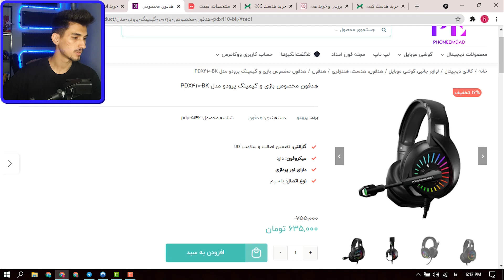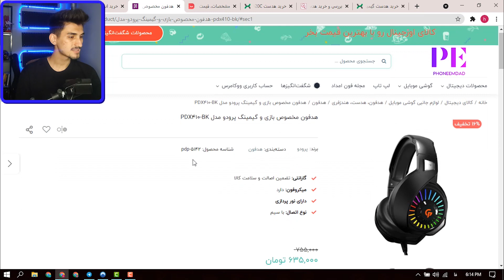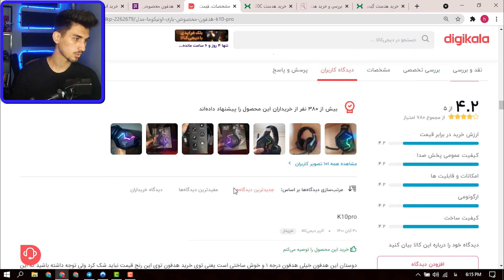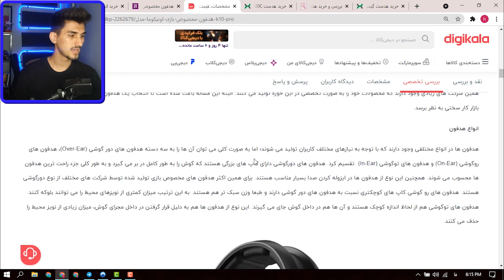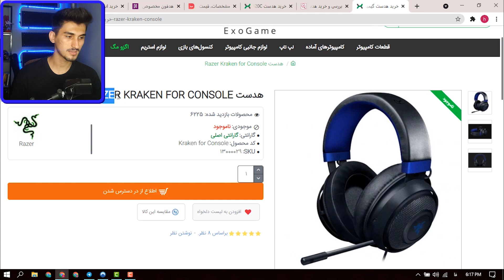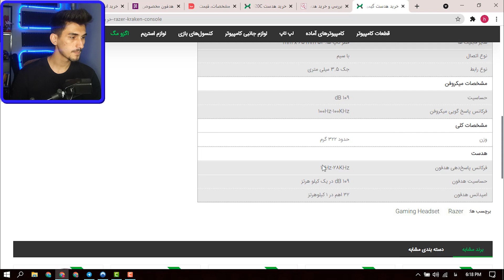بهترین هدست ها برای کنسول بازی با قیمت های متفاوت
سلاطین سابولایک یادتون نره😍❤️💥
از لینک زیر میتونید منو سابسکرایب کنید: